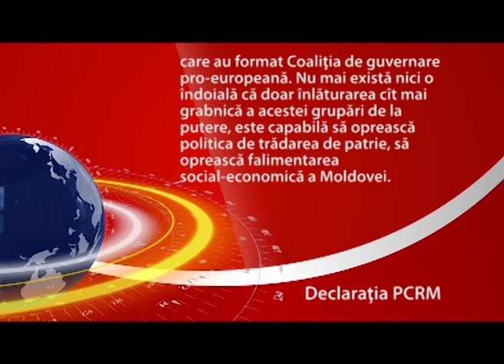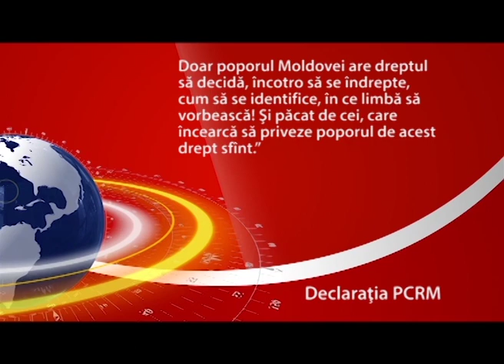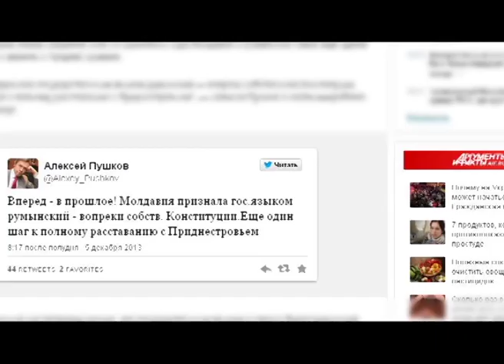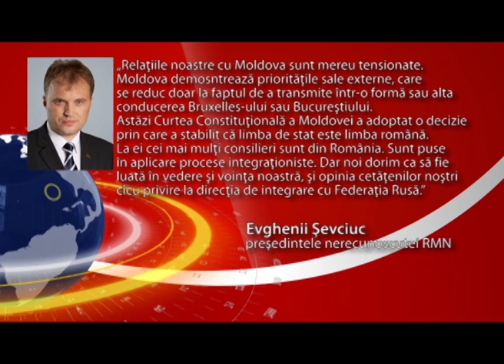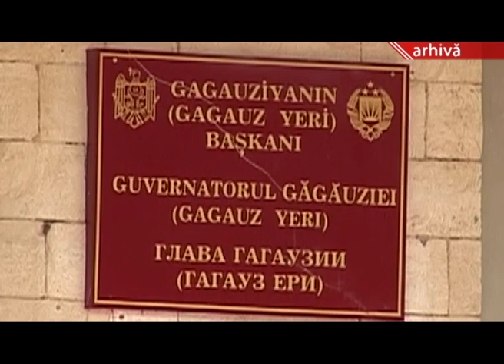saptaminal 07 12 2013 MOLD